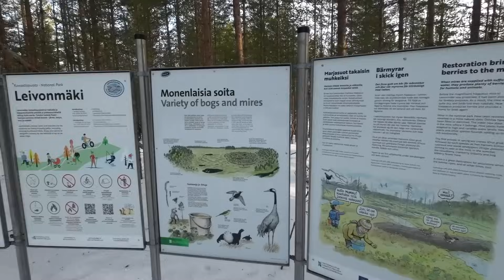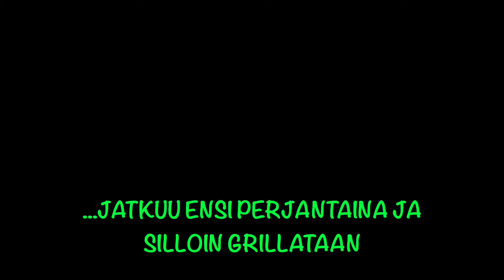TALVIMATKALLA HÄVISI YKSI PÄIVÄ ⎜muistojen päiväkirjasta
Karavaani poistuu Onnelasta ja löytää itsensä seuraavana päivänä Keuruun satamasta., josta matka jatkuu Jyväskylän kautta Leivonmäen kansallispuistoon  puskaparkkiin